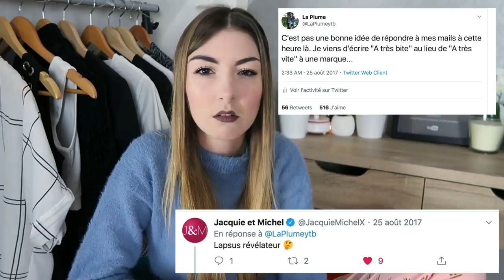Vos PIRES VDM #2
Hello tout le monde, aujourd'hui je reviens dans une nouvelle vidéo où je lis vos pires VDM, anecdotes, hontes etc.. Vous m'avez bien fait rire, j'espère que cette vidéo vous rassurera autant que moi sur votre propre vie :')

→ Ce que je porte :
• Pull : Yesstyle
• Encre à lèvres : NYX lingerie

POSTISSIMO
97, rue Sauveur Tobelem
13007 MARSEILLE

→ Quelques informations sur moi :
• Margaux
• 22 ans
• Rennes